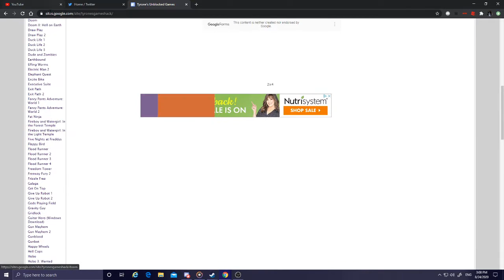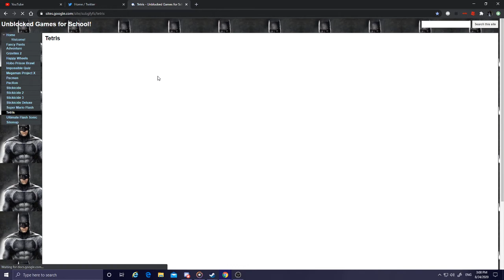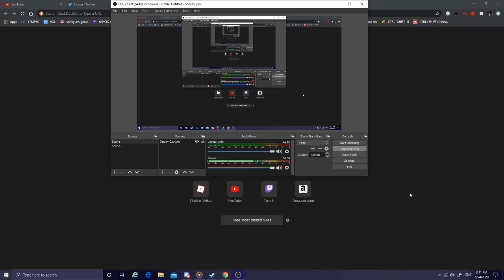Macho Man Tetris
Site was found in school, making this video because it may not be updated anymore.